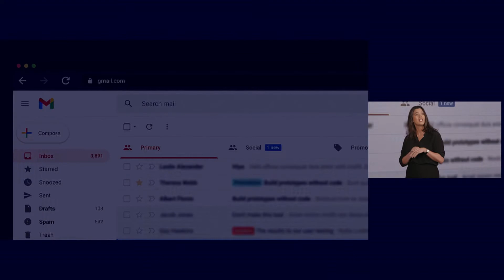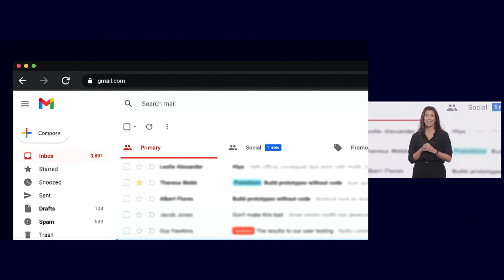Symphony Innovate New York 2022 Welcome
Symphony's CMO, Alexandra Boyle, kicks off Symphony Innovate New York 2022

Recorded live in New York on October 20, 2022.
This content features products and functionality that are offered or being developed by Symphony at the time of recording. Future availability is subject to change.